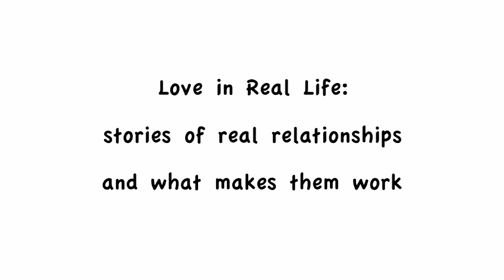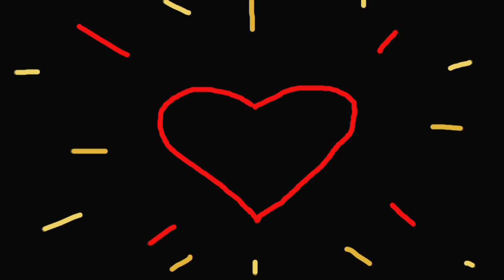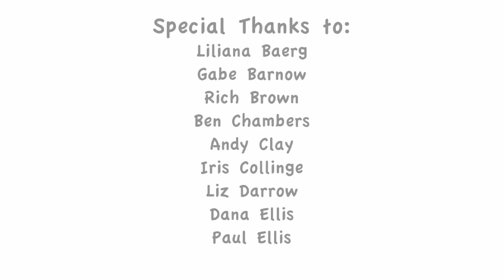Healthy Relationships final draft YouTube sharing